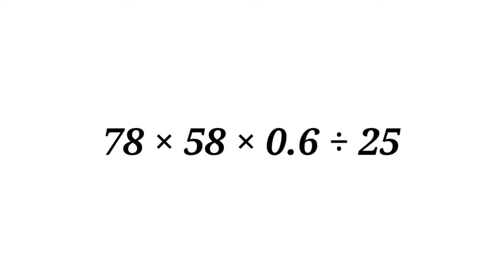Answer the Math question Get Pinned! ( must watch) to Win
did you find it?